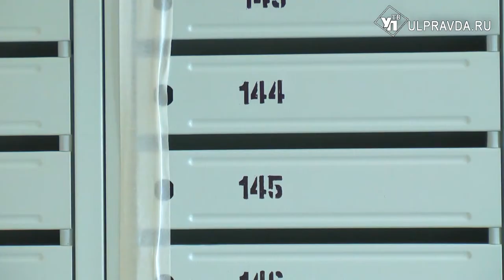«Как в раю!» Куда переселяют ульяновцев из ветхого жилья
Переезд – дело хлопотное и не всегда приятное. Но это точно не тот случай. Сотни ульяновцев наконец-то покинули на ладан дышащие домики и заселились в новые светлые квартиры.